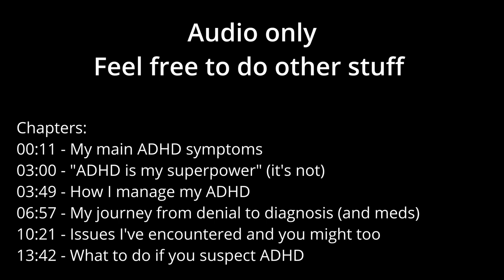Having ADHD in Lithuania (EU), how I manage it and why it's all ƒυcked up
Chapters:
00:11 - My main ADHD symptoms
03:00 - "ADHD is my superpower" (it's not)
03:49 - How I manage my ADHD
06:57 - My journey from denial to diagnosis (and meds)
10:21 - Issues I've encountered and you might too
13:42 - What to do if you suspect ADHD

DIVA foundation website (this is where I got my questionnaire, paid 10 EUR)